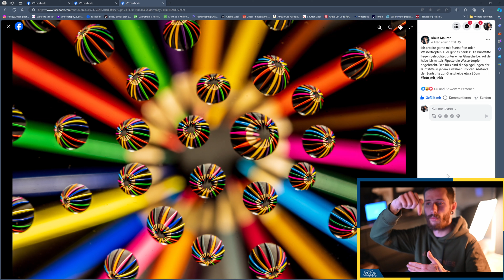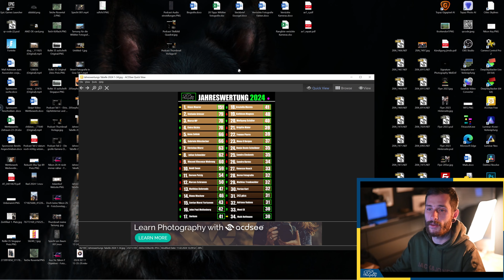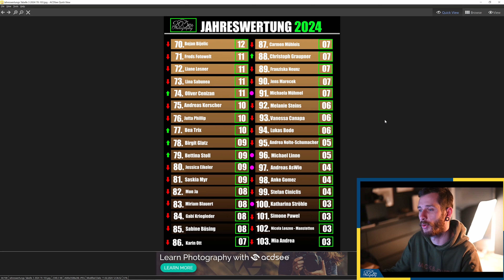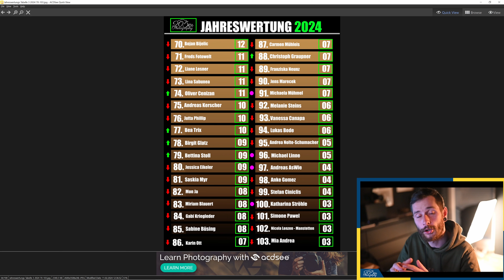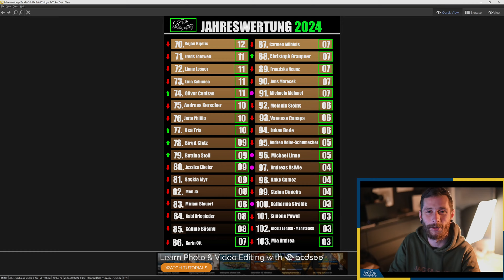Riesen Nikon Z8 Update - FotoSonntag